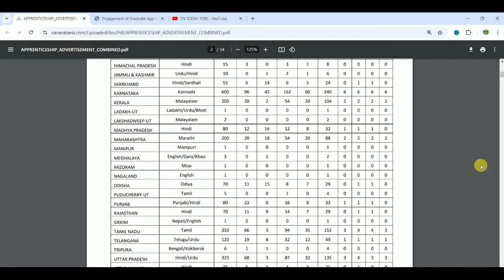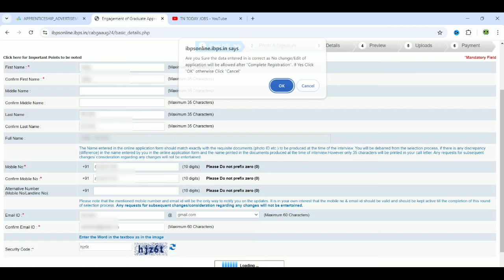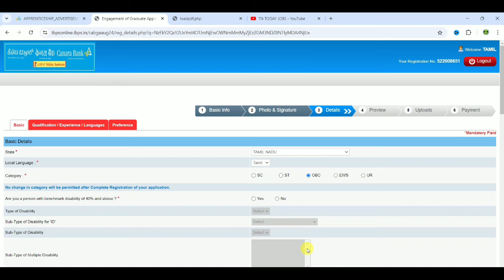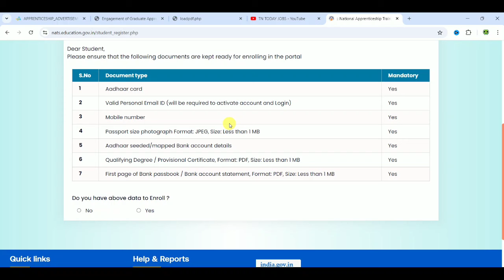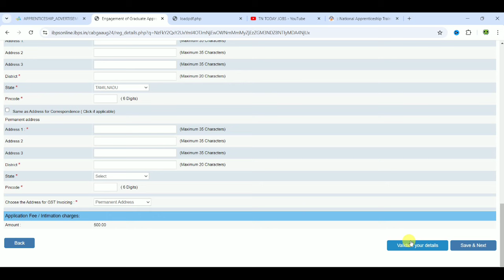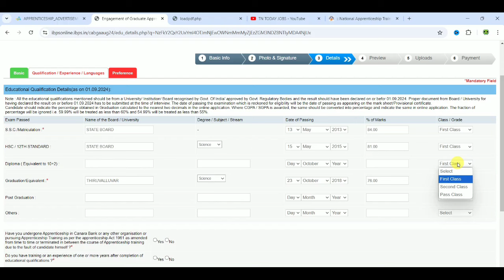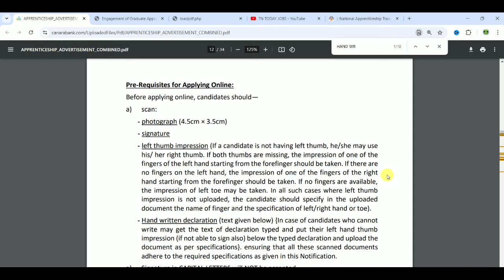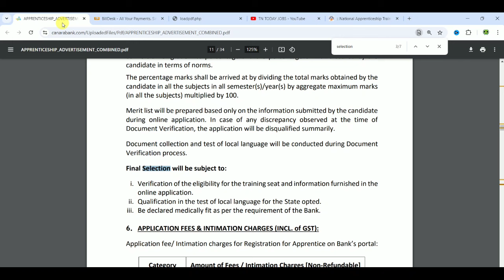canara bank job online apply 2024 in tamil | how to apply canara bank jobs 2024 in tamil